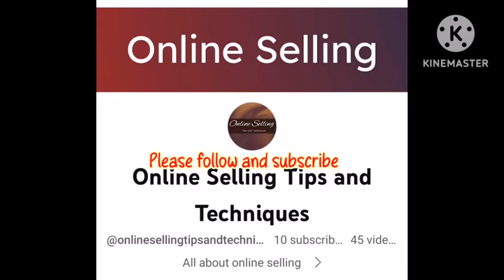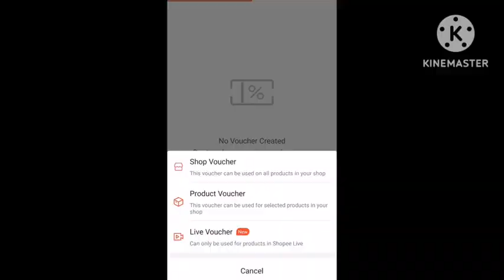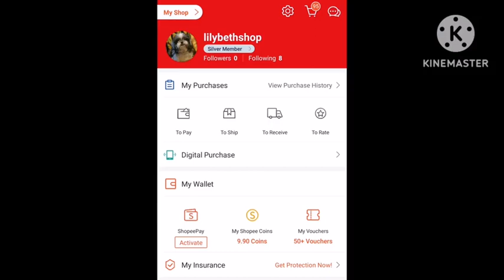Let's Talk about VOUCHERS